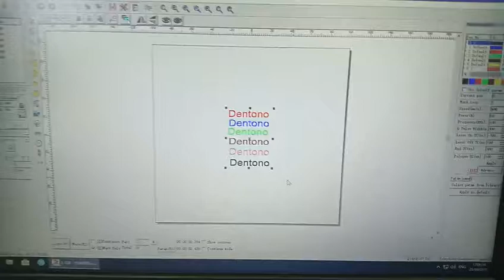20w M6 Mopa laser marking machine with lens 200*200mm